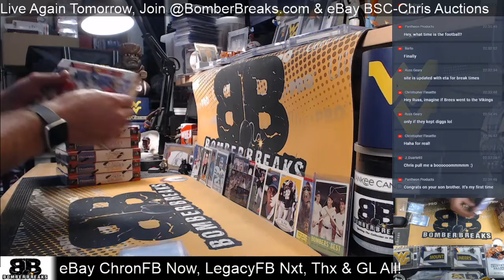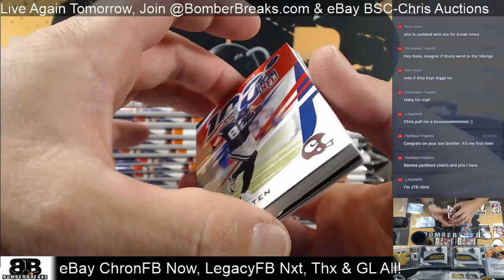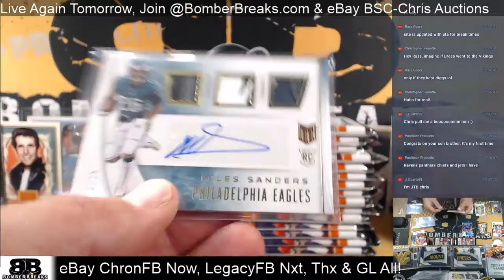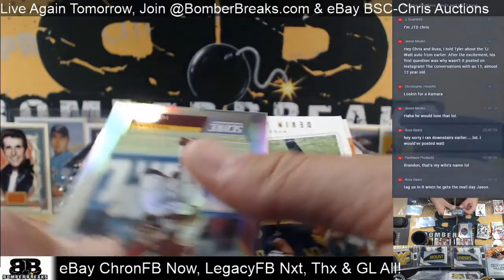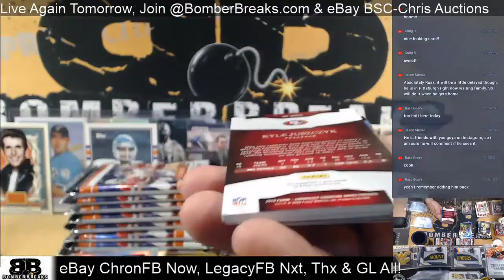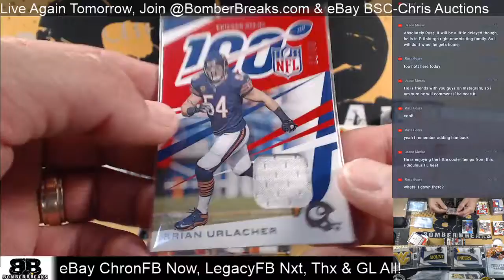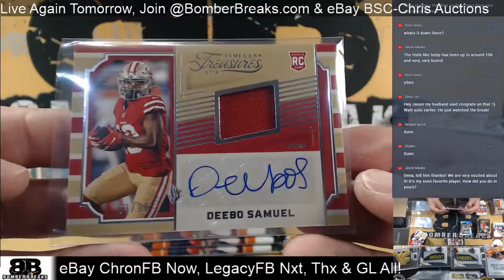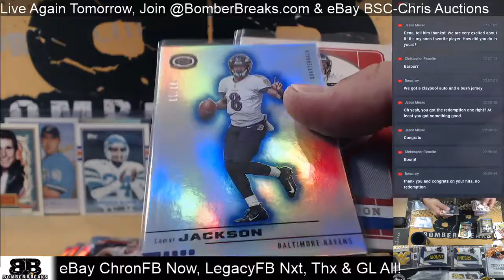eBay Wednesday 2019 Chronicles Football Half Case Break 7 15 20